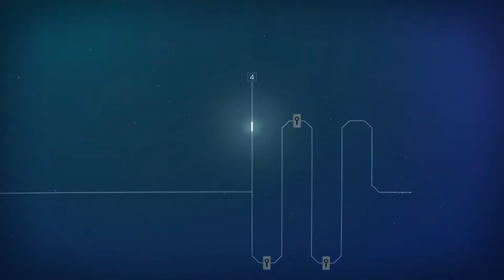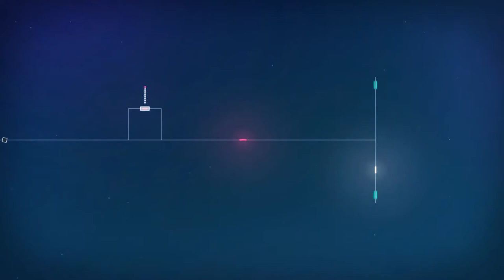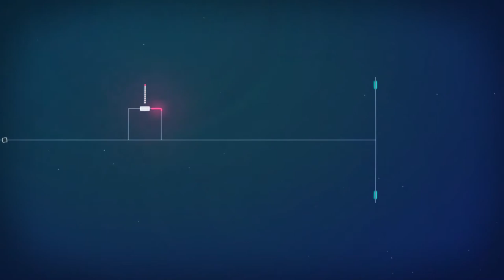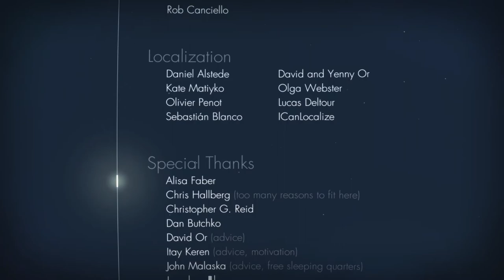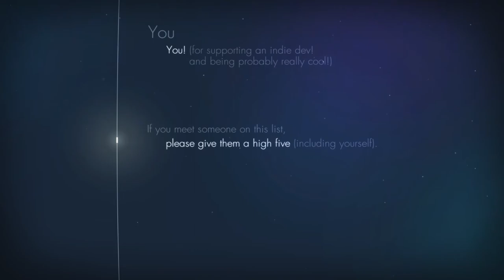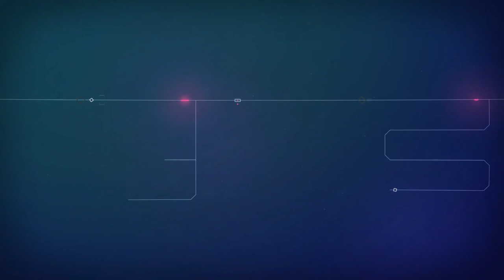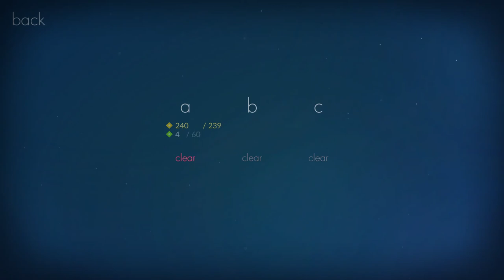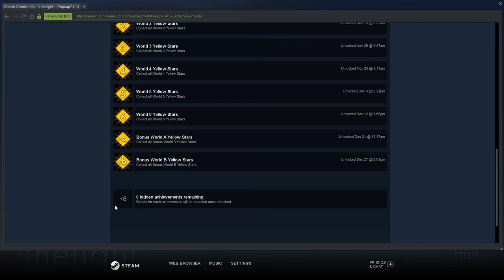You can't go back! Life lesson. |Linelight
I really enjoyed playing this game; through frustration, and determination we prevailed.